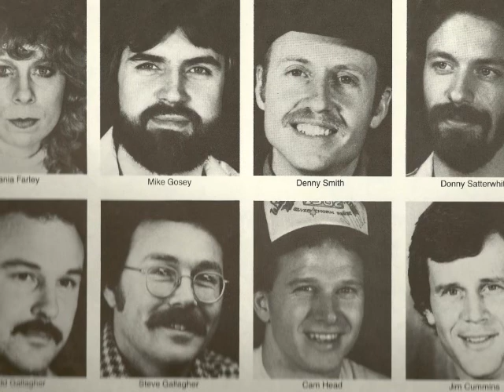Norfolk Days/Jody Lee Carroll - by Tom Farley (Songsmyth 1982)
Norfolk Days -- Jody Lee Carroll (Songsmyth -- 1982 and Songsmyth and the Basement Cuts -- 2000)

Recorded at Live Oak Studios (Norfolk, VA)  Engineers: Steve Peppos and Jim Mikles
Mixed at Quadraphonic Sound (Nashville, TN)  Engineers: Willie Pevear and Tom Farley
Mastered at Masterfonics (Nashville, TN)  Engineers: Jim Loyd and Randy Kling

Tom Farley: Acoustic Guitars; Electric Guitars; Lead and Harmony Vocals, Piano Interlude
Tania Farley: Vocal Harmony
Denny Smith: Vocal Harmony
Steve Ihlenburg: Percussion
Tommy Lavin: Bass
Cam Head: Lead Guitar on Jody Lee Carroll
Donnie Satterwhite: Pedal Steel; Moog Synthesizer Thunderstorm
Steve Gallagher: Flute

An original portrait of downtown Norfolk taken from two perspectives -- One as image and one as story. Norfolk Days touches on my feelings, images, and perceptions of the city of Norfolk in the 1980s. Jody Lee Carroll is the fictional story of a heroin addict and his final moments. Taking place at the old Monticello Hotel (where the red Federal Building is today), it is a sad testament to the pain addiction can bring. and one of its possible consequences.

Stream and/or download the songs from the Tom Farley Music Catalog at any of the following linked locations:

Norfolk Days - By Tom Farley

Good old Norfolk days. a downtown stroll at five
The people leaving buildings goin' home
Each one has his way. they come here to survive
And leave behind a world they've never known

Chorus
Old folks walk the streets alone remembering their lives
Passing sailors look for love among the bars and dives
Pseudo-intellectuals that never have arrived debate the plays. lost in a maze
On Norfolk days.

Good old Norfolk days. a shoreline stroll at noon
The gentle waves come splashing from the bay
A bridge that spans the tide. the ships that sailed too soon
Are waiting out at anchor one more day

It used to be so nice to spend an afternoon
The sandy beach at clear blue Ocean View
But all of that has changed and no one seems to mind
They stay at home and read it in the news.

Chorus